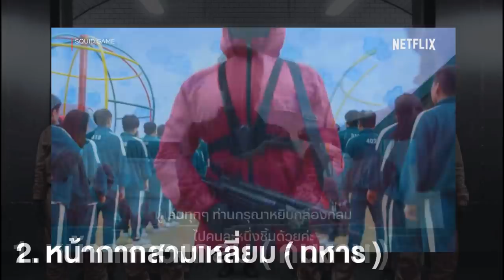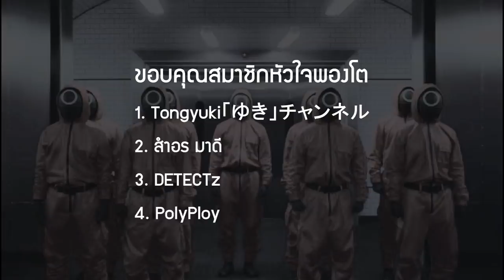Squid Game | เปิดข้อมูลเจาะลึก ผู้คุมชุดแดง !!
➤ Instagram พี่มีนา : 25mena
➤ Instagram ของผม  : tolap_meng
➤TikTok ของผม : tolap_meng
➤TikTok พี่มีนา : 25mena